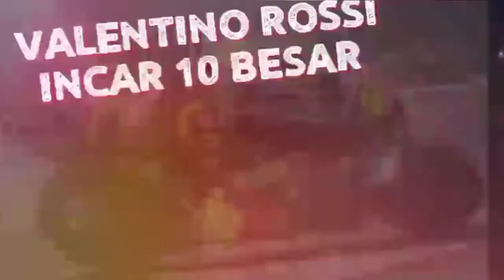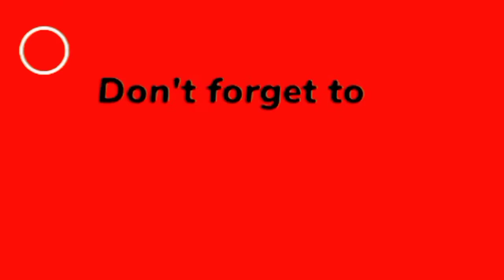BERITA MOTOGP HARI INI , JUMAT 5 NOVEMBER 2021 | ROSSI BONGKAR KELEMAHAN YAMAHA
BERITA MOTOGP HARI INI , JUMAT 5 NOVEMBER 2021 | ROSSI BONGKAR KELEMAHAN YAMAHA | ROSSI INCAR 10 BESAR | BAGNAIA FOKUS REBUT 2 TITEL JUARA.

Halo sobat SPORT MANIAC 54...

Berita MOTOGP Seri ke -17,Sirkuit International Algarve Circuit,portimao,algarve,portugal.

-Valentino Rossi Beberkan Kelemahan Yamaha YZR-M1 di Trek Basah.
Menurut Pembalap Italia itu Yamaha YZR-M1 Lemah di trek basah di karenakan setingan ECU pada YAMAHA YZR-M1 kurang mendukung,sehingga performa pembalap yamaha kurang kompetitif di MOTOGP 2021.

-Valentino rossi incar posisi 10 besar di algarve 2021.Di sisa balapan motogp Pembalap usia 42thn itu mengincar 10 besar di motogp algarve 2021.Pembalap italia itu otimis bisa merebut posisi 10 besar.

-Francesco bagnaia konsentrasi merebut 2 titel juara pada sisa race motogp 2021 di algarve,portimao,portugal.kans juara dunia sudah di rebut Pembalap Ducati lenovo desmocidisi itu ingin merebut juara tim dan kontraktor terbaik.Ia ingin merebut 2 titel juara itu buat ducati.